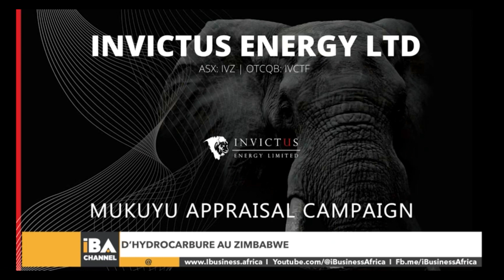ACCOMPLISSEMENT SUR LE ZIMBABWE EN 2023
PROPHETE ELIE  PADAH